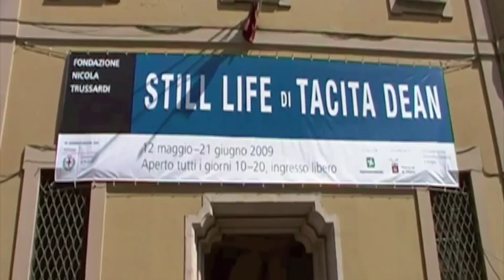"STILL LIFE" Tacita Dean a Palazzo Dugnani